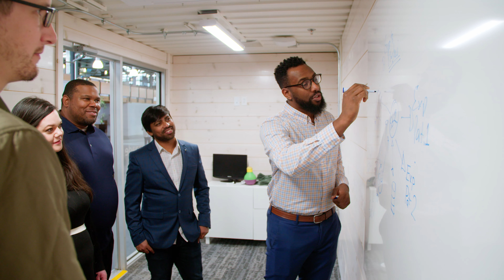Skills for Hire Atlantic - Program Champion: Avanade